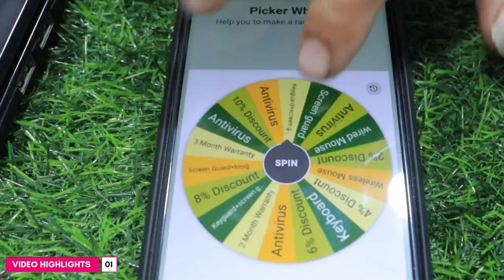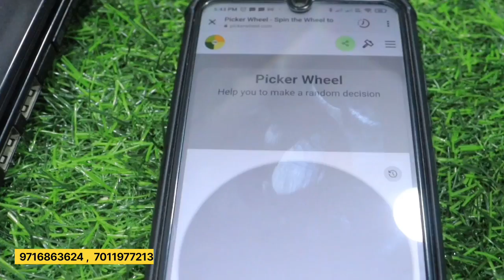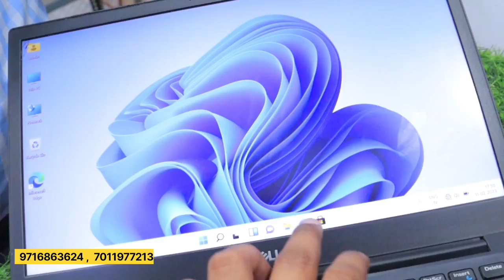Laptops Free Gift Cheapest laptop market in delhi/wholesale laptop market second hand laptop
shop name :- Arise Mart

shop location :- 4/27 Agarwal Chamber 4 computer Market veer savarkar block vikas Marg Delhi 92